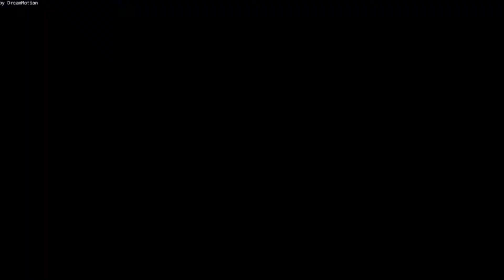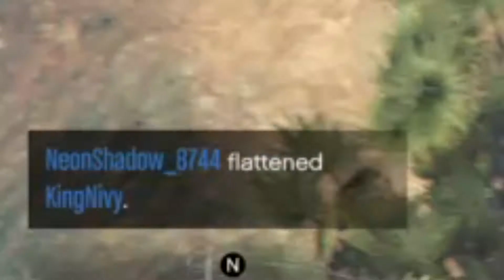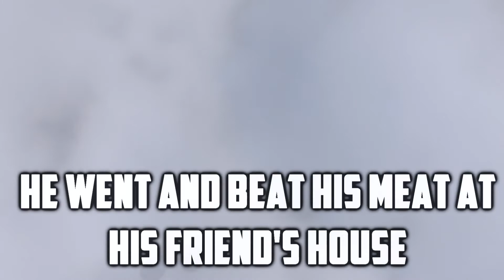GTA 5: FUNNY MOMENTS #7! - ROASTING JAKE AND LOGAN PAUL! *HILARIOUS*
-Intro: IT IS A TEMPLATE. I DID NOT MAKE IT